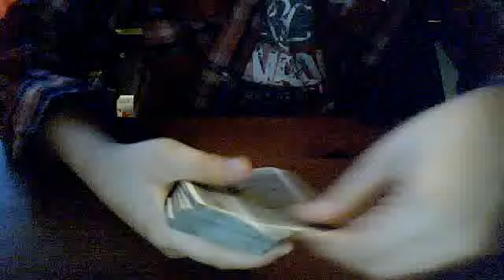How the hell card trick